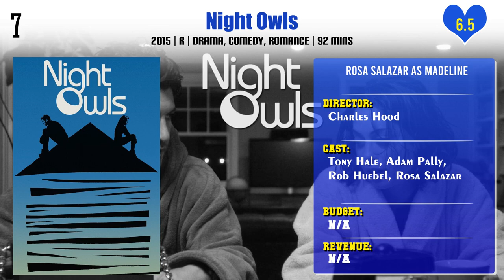Rosa Salazar Top 10 Movies | Best 10 Movie of Rosa Salazar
Top 10 Movies of Rosa Salazar

Find the list of movies by Rosa Salazar you can find more information, movie trailers, posters, reviews, youtube links in below link.

Pl. Comment down your favorite movie of Rosa Salazar